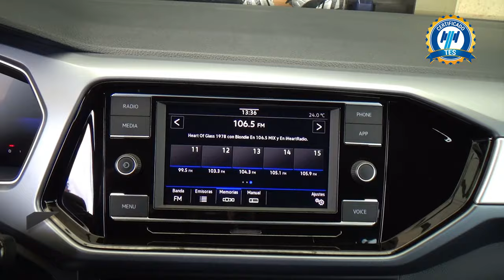Volkswagen / T-Cross / 2023 - 29683